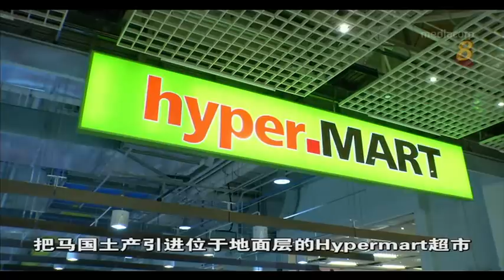《本地商场还有竞争力吗？》（上）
在裕廊坊吃得到马来西亚的风味？